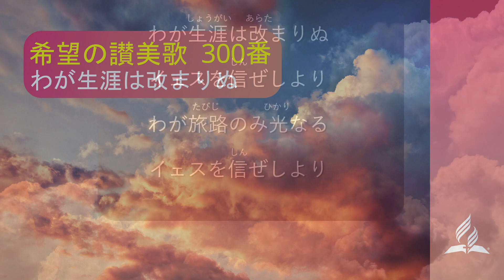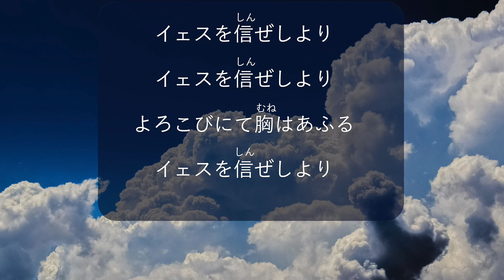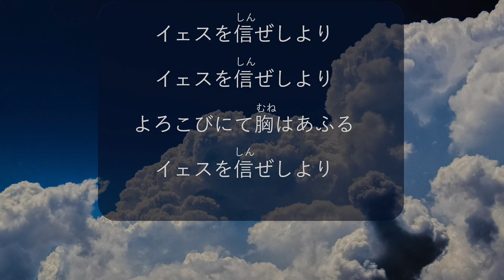希望の讃美歌 300 番 「わが生涯は改まりぬ」- Hymns of Hope / What a Wonderful Change (歌詞付き/カラオケ)